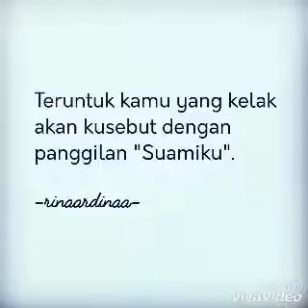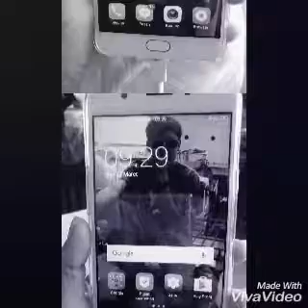Virgoun - balasan surat untuk starla